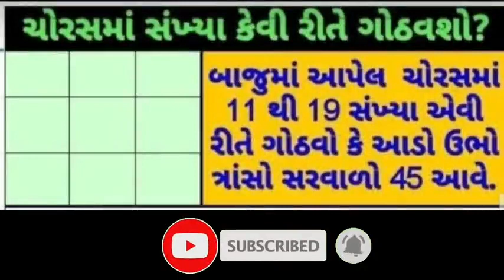GK QUESTION - 5 || GUJARATI GENERAL KNOWLEDGE || ગુજરાતી સામાન્ય જ્ઞાન